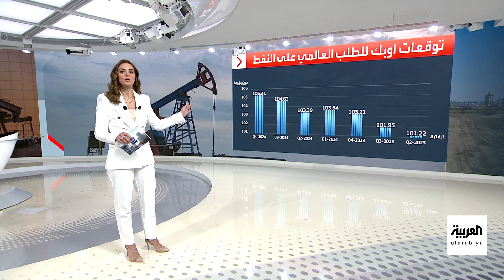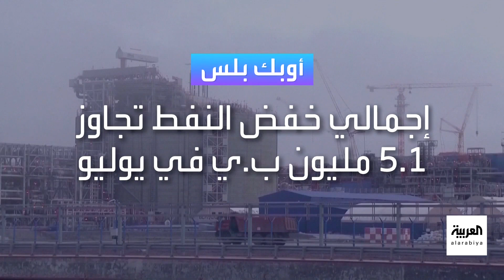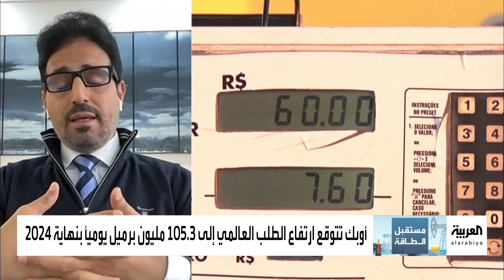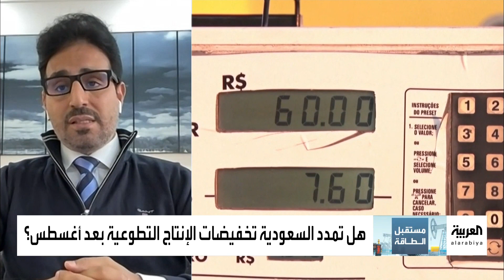مستقبل الطاقة | طلب قياسي متوقع على النفط في النصف الثاني من 2023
أوبك تتوقع الطلب بأكثر من 4 ملايين ب/ي حتى نهاية 2024
هل يعود التنافس على الغاز في الشتاء المقبل؟

لمعرفة أحدث المستجدات.. عبر البث المباشر من هنا ⤵
وبإمكانكم متابعة العربية على منصات التواصل